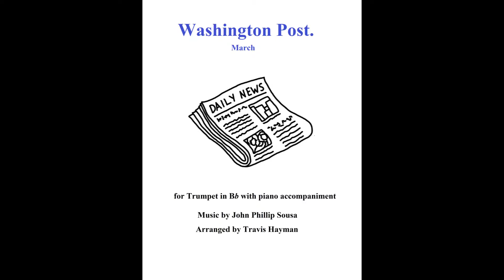Washington Post March - Accompaniment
Accompaniment for Washington Post March for Bb Trumpet with piano found on Sheet Music Plus: